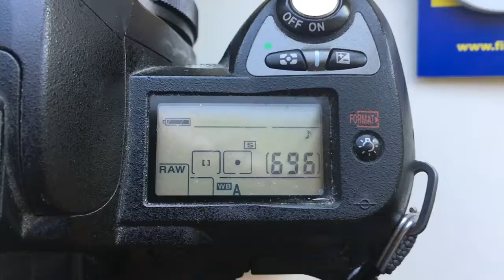For Andres F. C.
Programmable chip-dandelion Nikon for 90mm/f2.8-22